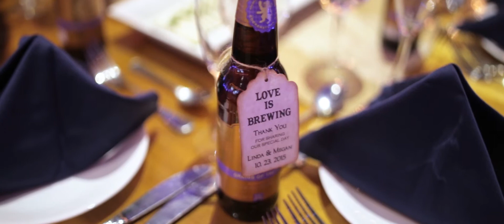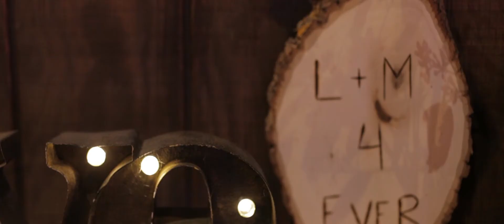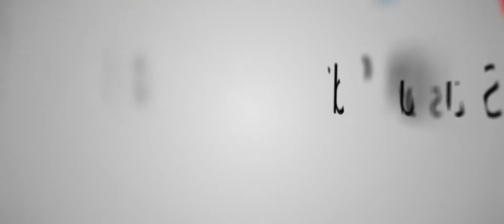Megan and Linda Wedding Film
Megan and Linda Wedding Highlight at Perona Farms, NJ

Megan and Linda said their “I dos” on a gorgeous fall day under the sun in a picturesque outdoor ceremony before taking their celebration into The Barn at Perona Farms in New Jersey. The venue’s farm setting created a magical backdrop for the occasion and the Live Picture Studios videographers were there to capture every special moment for this wedding video, and there were plenty. From the couple’s first-look moment, first dance, and personal vows to one another at the altar to the heartfelt speeches from family and friends, this truly was a day no one in attendance will ever forget. All of us here at LPS would like to congratulate Linda and Megan and wish them a future filled with love, happiness, and adventure!

About Us: Live Picture Studios is composed of a team of veteran NY / NJ wedding videographers, photographers, and editors who’ve been making memories magical in the NY, NJ, PA, and CT area for years with stunning wedding videos and photos. Check out our photo gallery and  video gallery for more examples.